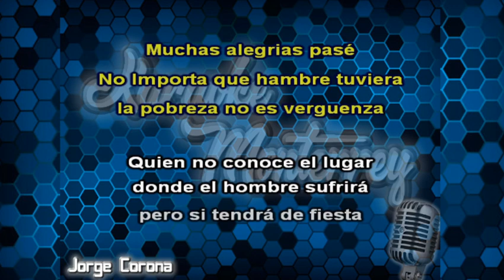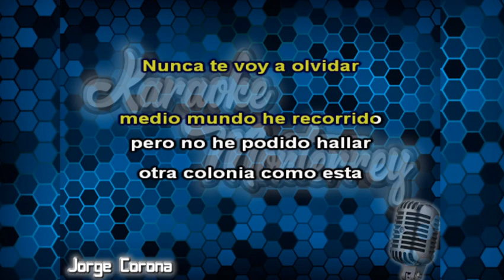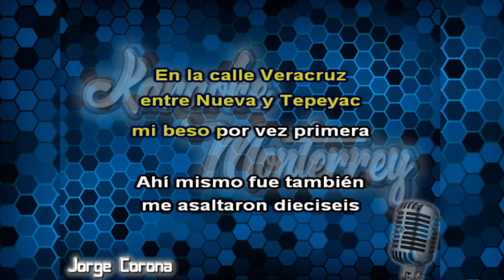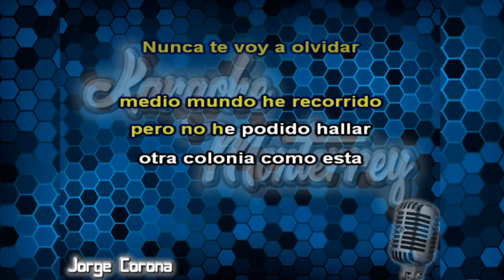Karaoke Monterrey - Tropa Colombiana - Mi Colonia Independencia